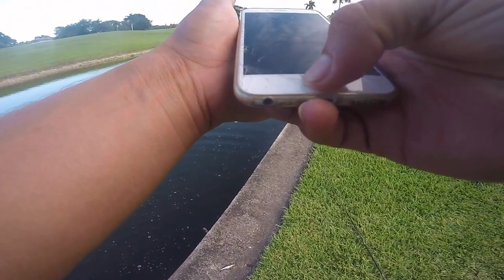catching peacock bass on lures ft. @Fl_bassmaster (lost footage)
Lost footage of peas on lures Ft. Fl_bassmaster